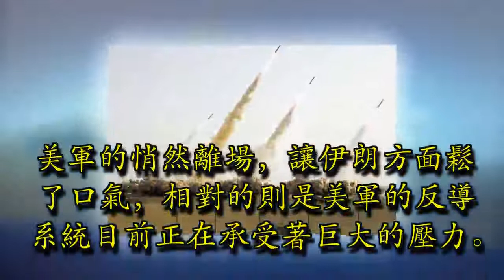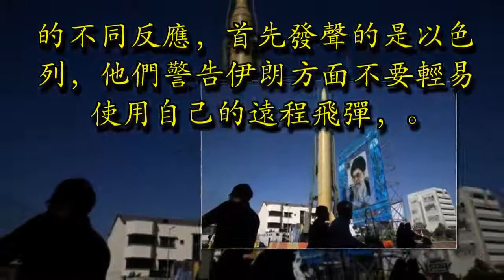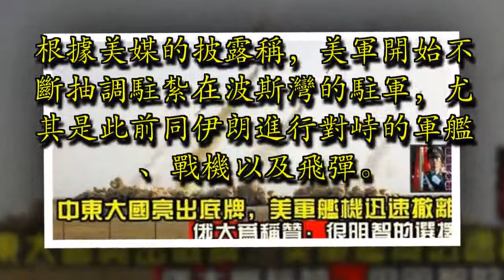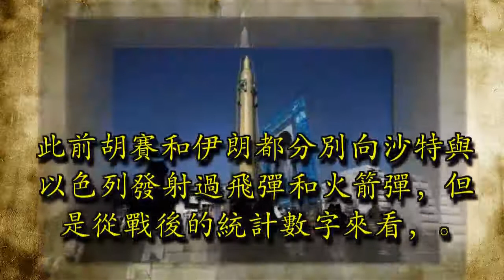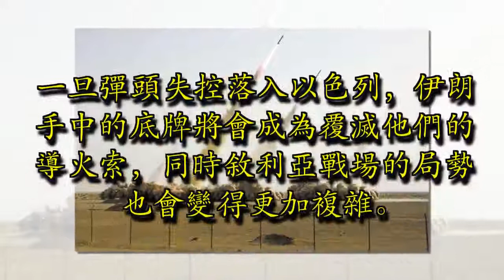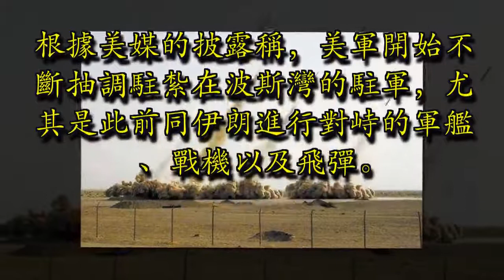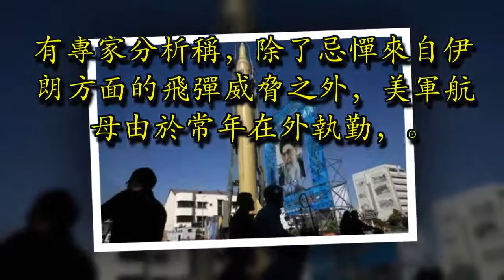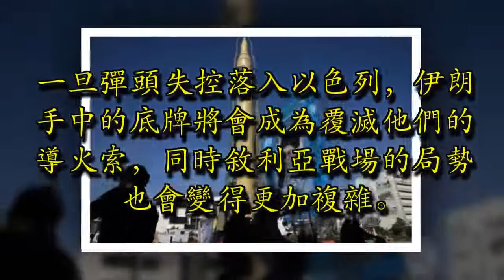中東大國亮出底牌，美軍艦機迅速撤離，俄大為稱讚：很明智的選擇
為了報復此前在閱兵式上遭受的恐怖襲擊，伊朗軍方下令向敘利亞的境內發射飛彈，成功摧毀了敘反對派一處陣地。而伊朗發射遠程飛彈的消息出現之後，就引起了周邊各國的不同反應，首先發聲的是以色列，他們警告伊朗方面不要輕易使用自己的遠程飛彈，一旦彈頭失控落入以色列，伊朗手中的底牌將會成為覆滅他們的導火索，同時敘利亞戰場的局勢也會變得更加複雜。

能夠讓中東綜合軍力最強的以色列提心弔膽，正是因為伊朗手中握著的流星3型彈道飛彈。俄羅斯則聲稱，伊朗發射遠程飛彈打擊敘境內叛軍目標，無疑是一個明智的選擇。而五角大樓則撤離了部署在海灣的大批軍艦和飛機。

贊助商鏈接

這款彈道飛彈的彈身長度達到了16米，直徑則達到了1.35米，擁有16噸的最大發射重量，持續燃燒時間達到了110秒，可以實現13噸的極限推力，在這個參數的作用下能夠實現1.2噸的有效載荷，戰鬥部可以則可以攜帶從760-1158公斤的彈頭。最大射程根據彈頭的不同，從1350到1500公里。雖然是採用的慣性制導，但是精度可以達到190米，擁有著較為出色的性能。

無獨有偶的是，就在以色列做出聲明不久之後，美軍在波斯灣海上的